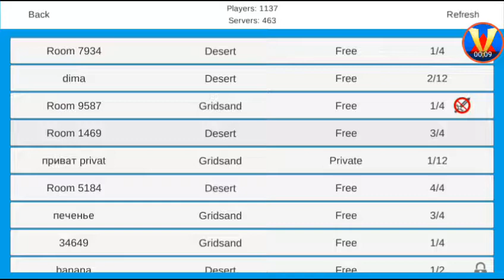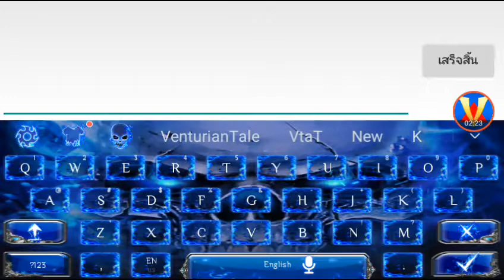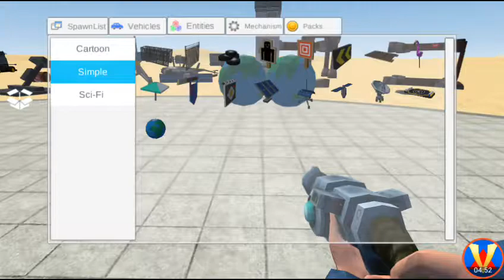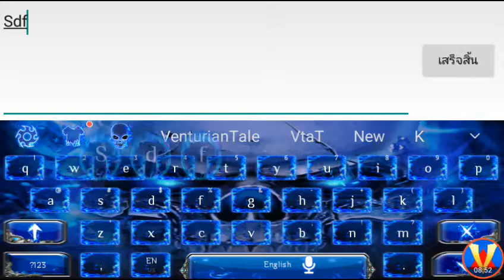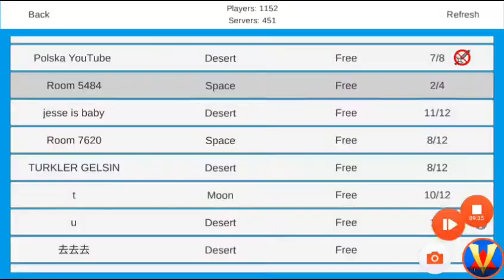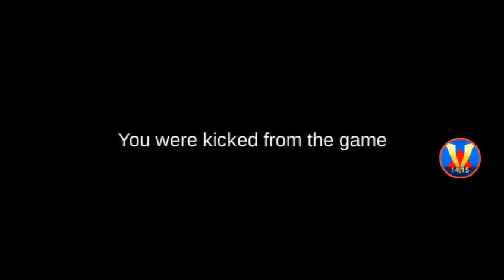Ultimate Sandbox {แกรี่มวยห้วย เล่นเป่าๆ} 😉 ep.2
😆😆😆😆😆😆วู้ววววววเล่นเข้ากับเพื่อนเป่าๆเว้ยยยยยย55+